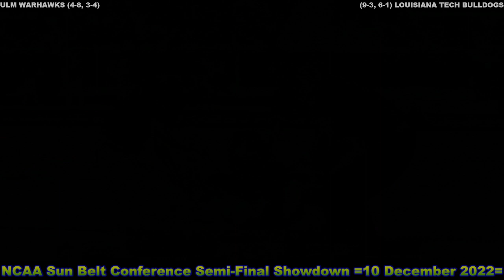NCAA 2022 Sun Belt Semi Final Showdown UL Monroe VS Louisiana Tech